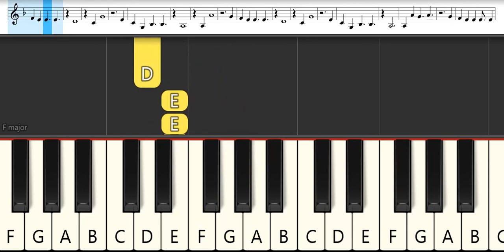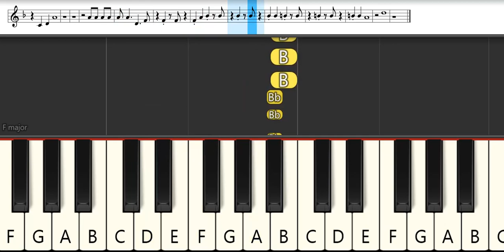Detective Conan Opening 32 : Garnet Crow - Misty Mystery | Melodica Pianika - Tutorial